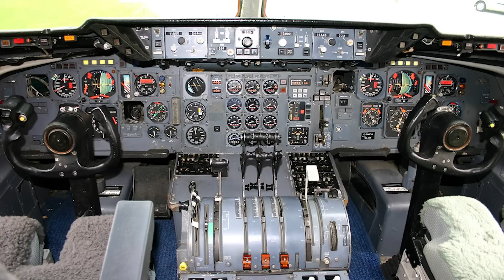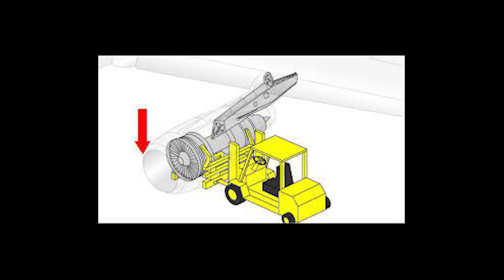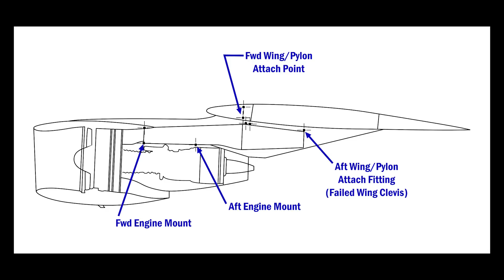Deadliest Crash in US History AA 191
PODCAST!  This isn't a normal video.
Dan (@TakingOffDan) and Christy (@PilotChristy) talk about the deadliest airplane crash in the United States—the crash of American Airlines Flight 191 at Chicago O’Hare on May 25, 1979.  The fully loaded jumbo jet experienced the separation and loss of the left engine right as the plane rotated on takeoff.  The pilots did everything correct by the book at that time, but it wasn’t enough.  The plane banked heavily and stalled, crashing killing 271 aboard and two people on the ground.

– A new scholarship program to help make aviation dreams come true.  Buy a raffle ticket to win a plane or simply donate!
67Designs— Cabin Mounts Incredibly rugged mounts for your tablets, smart phones and cameras in the airplane. Made in the US!